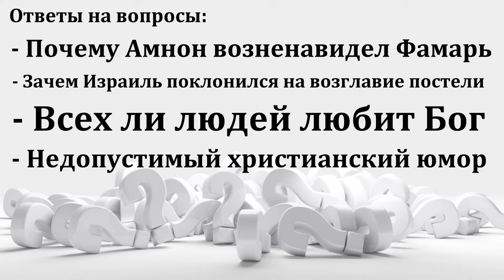Ответы на Библейских курсах. МСЦ ЕХБ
П. Н. Ситковский. С. Ф. Герасименко.
- Почему Амнон возненавидел Фамарь
- Зачем Израиль поклонился на возглавие постели
- Всех ли людей любит Бог
- Благодать на благодать
- Недопустимый христианский юмор